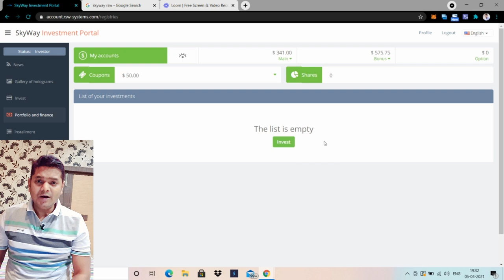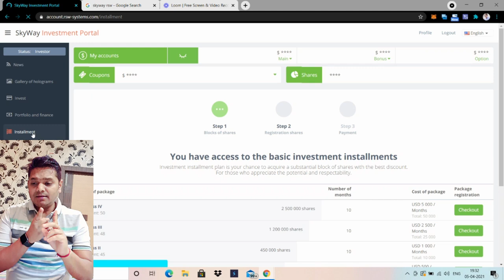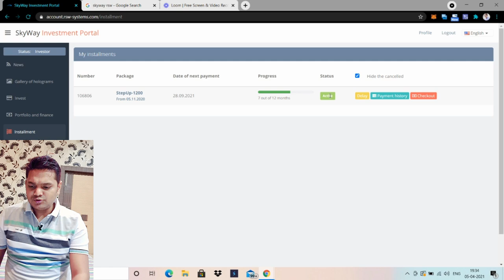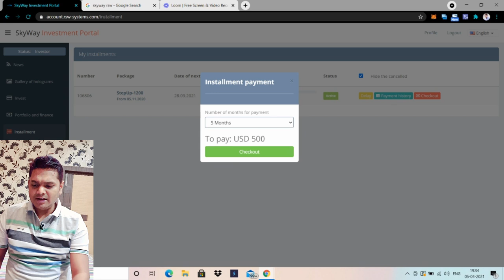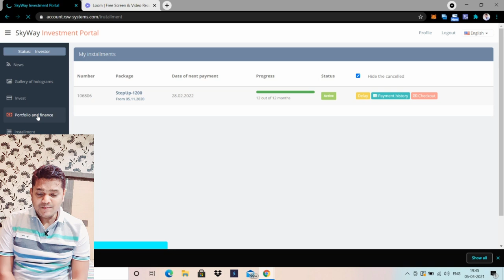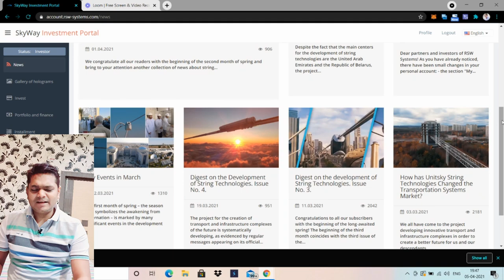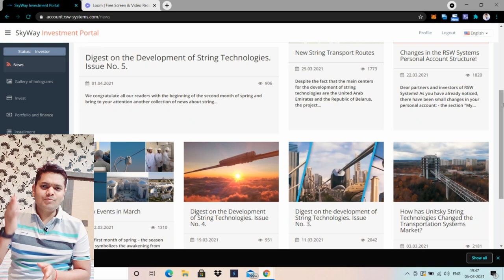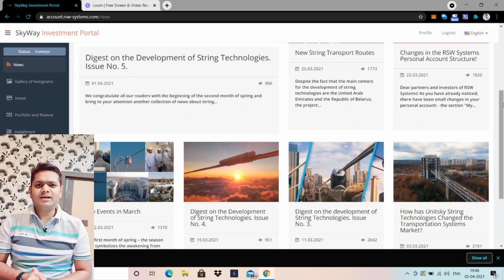SKYWAY RSW IPO UPDATE Live Deposit 2021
Befor Investment Please Watch All Video.
Then you Understand Skyway Rsw Ipo Project
How  Helps you In Future.

devtube